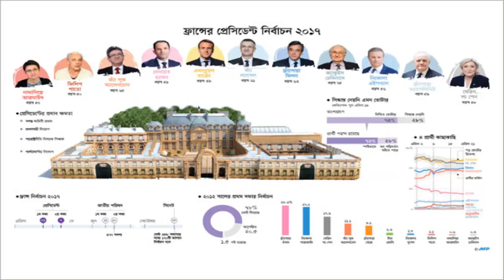ট্রাম্পের সমর্থন ল্য পেনকে!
ফ্রান্সের প্রেসিডেন্ট নির্বাচন আজ ২৩ এপ্রিল। প্রতিদ্বন্দ্বিতাপূর্ণ এ নির্বাচনে এরই মধ্যে নিজের পছন্দের কথা জানিয়েছেন যুক্তরাষ্ট্রের প্রেসিডেন্ট ডোনাল্ড ট্রাম্প। তাঁর দৃষ্টিতে এবারের ফরাসি নির্বাচনে সবচেয়ে ‘শক্তিশালী প্রার্থী’ ন্যাশনাল ফ্রন্টের ল্য পেন।
ফ্রান্সের প্রেসিডেন্ট নির্বাচনের মাত্র ২৪ ঘণ্টা আগে এ মন্তব্য করলেন ট্রাম্প। দক্ষিণপন্থী ল্য পেনের সঙ্গে অবশ্য সরাসরি সাক্ষাৎ হয়নি ট্রাম্পের। বার্তা সংস্থা অ্যাসোসিয়েটেড প্রেসকে দেওয়া এক সাক্ষাত্কারে ট্রাম্প বলেন, ‘ফ্রান্সে যা চলছে তা দেখে মনে হচ্ছে, ল্য পেনই সবচেয়ে শক্তিশালী প্রার্থী। ’ ল্য পেনকে ট্রাম্প অনুমোদন দিলেও হোয়াইট হাউসের প্রেস সেক্রেটারি শন স্পাইসার অবশ্য বলেছেন, ফরাসি নির্বাচনে প্রেসিডেন্ট ট্রাম্পের নিজস্ব কোনো পছন্দ নেই।
ট্রাম্পের মন্তব্যের মাত্র এক দিন আগে এন মার্শে দলের প্রার্থী এমানুয়েল মাত্রেঁদ্ধা যুক্তরাষ্ট্রের সাবেক প্রেসিডেন্ট বারাক ওবামার সঙ্গে টেলিফোনে কথা বলেন। স্পিকার অন করে কথা বলার ওই সময়ের ভিডিও চিত্র তিনি সামাজিক যোগাযোগমাধ্যম ফেসবুকেও শেয়ার করেন। ওবামা-মাত্রেঁদ্ধা সংযোগ সামনে আসার পরই ট্রাম্প ল্য পেনের পক্ষ নিলেন।
বলে রাখা ভালো ল্য পেন ইউরোপীয় ইউনিয়ন (ইইউ) থেকে বের হয়ে যাওয়ার প্রশ্নে গণভোট আয়োজনে আগ্রহী। এমন আলোচনাও রয়েছে, ফ্রন্ট ন্যাশনালের প্রার্থী এ ক্ষেত্রে কঠোর ভূমিকা নিতে পারেন। সে ক্ষেত্রে ইইউভুক্ত দুটি দেশ জার্মানি ও ফ্রান্সের মধ্যে সম্পর্কের অবনতি ঘটারও আশঙ্কা রয়েছে। সাবেক এই অভিবাসনসংক্রান্ত আইনজীবী নির্বাচনী প্রচারে বলেছেন, ইইউয়ের নীতির বিরুদ্ধে গিয়ে ফ্রান্সের সীমান্তব্যবস্থা আগের অবস্থায় ফিরিয়ে নিতে আগ্রহী তিনি।
এ নির্বাচনে কোনো প্রার্থী ৫০ শতাংশের বেশি বৈধ ভোট না পেলে নির্বাচনের দ্বিতীয় পর্ব অনুষ্ঠিত হবে আগামী ৭ মে। প্রথম পর্বে ১১ জন প্রার্থী নির্বাচন করার সুযোগ পাচ্ছেন। তাঁদের মধ্যে যে দুই প্রার্থী সবচেয়ে বেশি ভোট পাবেন, তাঁদের মধ্যে সরাসরি প্রতিদ্বন্দ্বিতা হবে দ্বিতীয় পর্বে। ফ্রান্সের বর্তমান রাষ্ট্রীয় কাঠামোর ইতিহাসে অবশ্য এখন পর্যন্ত মাত্র একবারই দ্বিতীয় পর্বের নির্বাচনের প্রয়োজন পড়েনি
জনমত জরিপে আপাতত সবচেয়ে এগিয়ে আছেন দুই প্রার্থী। তবে তাঁরা কেউই মূল ধারার দুই প্রধান রাজনৈতিক শিবির—রক্ষণশীল বা সমাজতন্ত্রিক দলের নন। সবচেয়ে তরুণ প্রার্থী ৩৯ বছর বয়সী এমানুয়েল মাত্রেঁদ্ধা। তিনি পরিবর্তনের প্রতিশ্রুতি দিয়ে নির্বাচন করছেন। তাঁর নিকটতম প্রতিদ্বন্দ্বী হলেন চরম দক্ষিণপন্থী ন্যাশানাল ফ্রন্ট দলের নেত্রী মারিন ল্য পেন। তাঁর প্রধান প্রতিশ্রুতি নিরাপত্তা। তবে একই সঙ্গে অভিবাসীদের প্রবেশ কঠোর হাতে দমন করার কথাও বলেছেন তিনি। তাঁদের ঠিক পরই রয়েছেন রক্ষণশীল দলের প্রার্থী ফ্রাঁসোয়া ফিয়ঁ। তারপর র‌্যাডিকাল বাম প্রার্থী জঁ লুক মেলাঁশোঁ। তবে সমীক্ষা বলছে, এদের দুজনের গ্রহণযোগ্যতা প্রথম দুজনের তুলনায় অনেক কম। জয়ী প্রার্থী আগামী ১৪ মের মধ্যে বর্তমান প্রেসিডেন্ট ফ্রাঁসোয়া ওলাঁদের কাছ দায়িত্ব গ্রহণ করবেন।
এবার অবশ্য ওলাঁদ প্রতিদ্বন্দ্বিতা করছেন না। যদিও সাংবিধানিকভাবে তার সুযোগ ছিল। গত ১ ডিসেম্বর  নির্বাচনে প্রতিদ্বন্দ্বিতা না করার কথা ঘোষণা করেন তিনি। কারণ হিসেবে বিশ্লেষকরা বলছেন, তার জনপ্রিয়তার ঘাটতি। ফ্রান্সের ইতিহাসে এবারই প্রথম এমন ঘটনা ঘটল। প্রথম মেয়াদের পর সাধারণত সব প্রেসিডেন্টই দ্বিতীয়বারের মতো নির্বাচন করেছেন। তবে তেমন কিছু এবার দেখা যাচ্ছে না।
এবারের নির্বাচনের প্রাথমিক ফল জানা যাবে ২৪ বা ২৫ এপ্রিল। আর আনুষ্ঠানিকভাবে ফল প্রকাশ করা হবে ২৬ এপ্রিল।
ফ্রান্সের পার্লামেন্ট নির্বাচনও এ বছর অনুষ্ঠিত হবে। উচ্চকক্ষ সিনেটের অর্ধেক আসনের নির্বাচন আগামী সেপ্টেম্বরে এবং নিম্নকক্ষ প্রতিনিধি পরিষদের জুনে। সূত্র : এএফপি, বিবিসি।